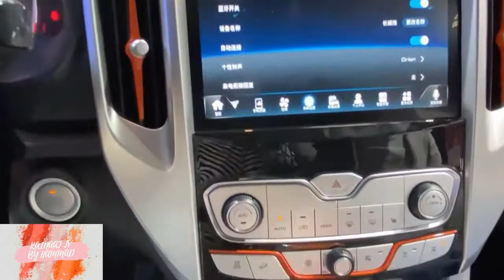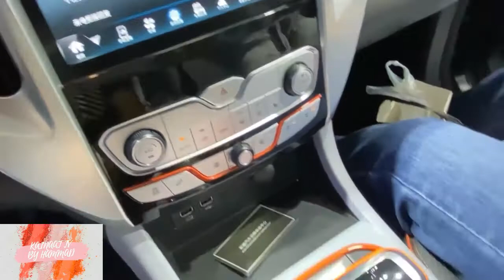Havel Pao Black Bullet Pick Up 2022 GWM Truck | Walk Around | First Look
2022 Havel GWM Pao Black Bullet Pick Up Truck | Havel Pao Black Bullet | Walk Around | First Look